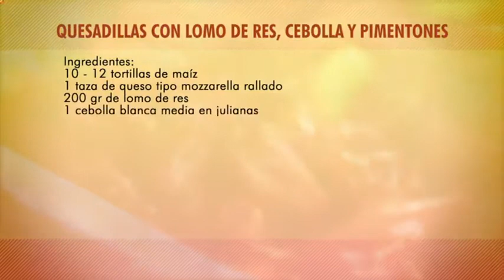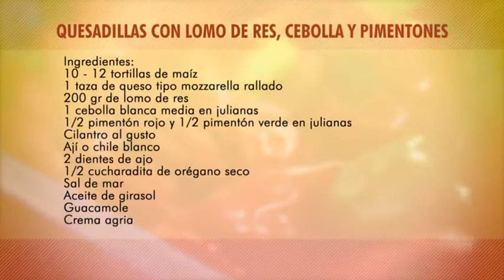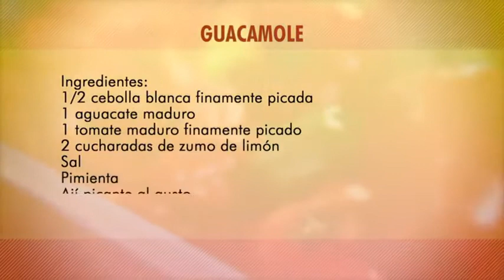Cómo Preparar Quesadillas Con Lomo De Res, Cebolla Y Pimentones, Lucero Vílchez Cocina